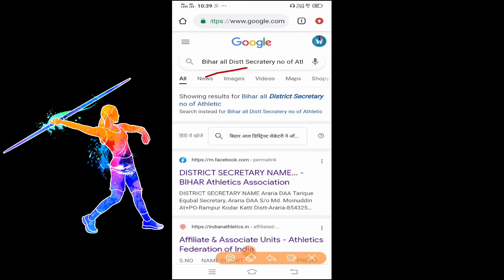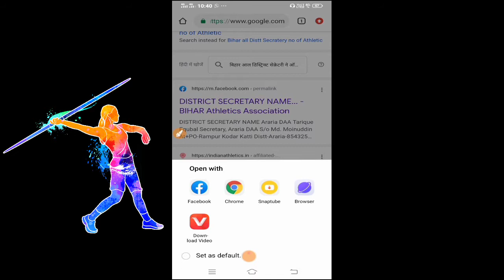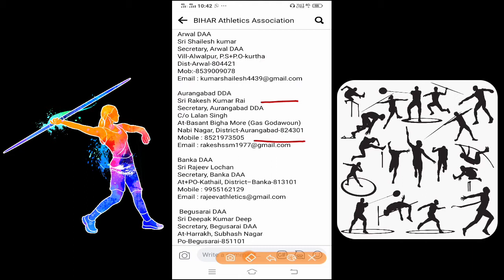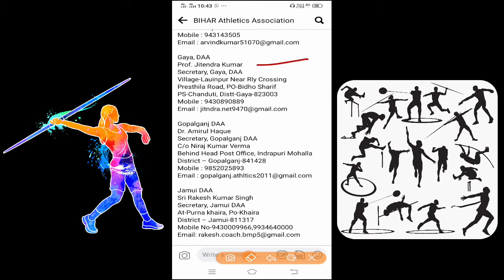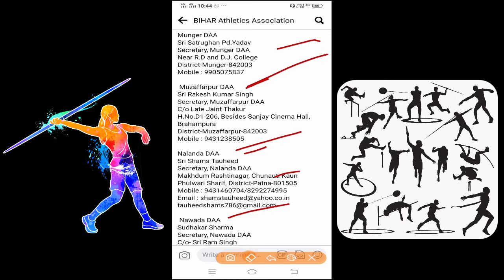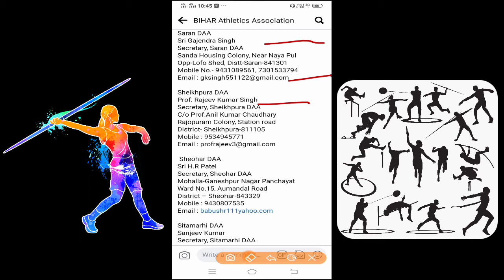Bihar • All District Secratery contact no | For Bihar District Athletics Association